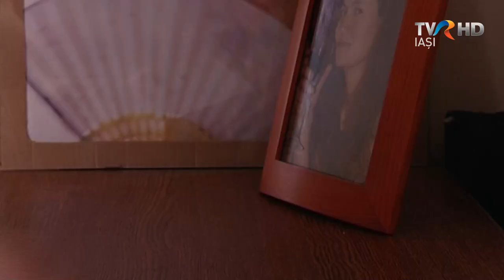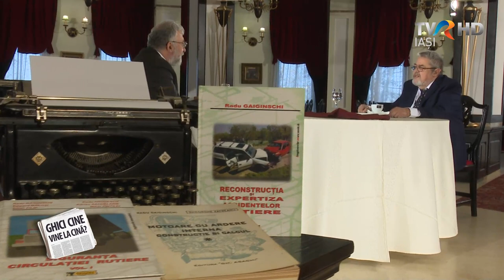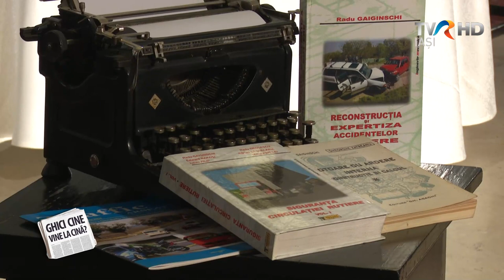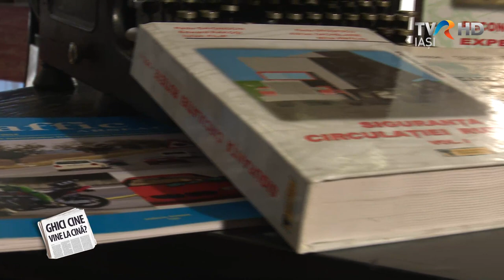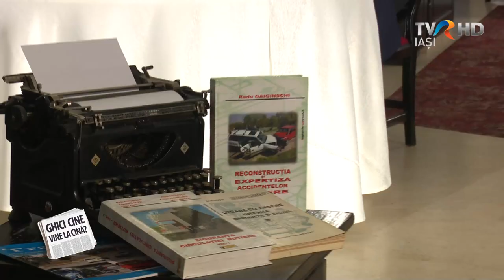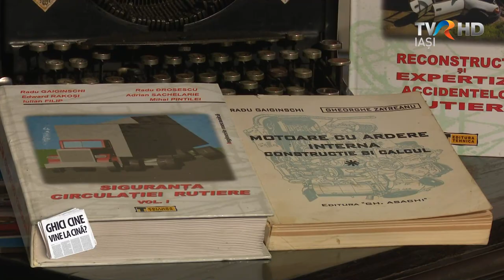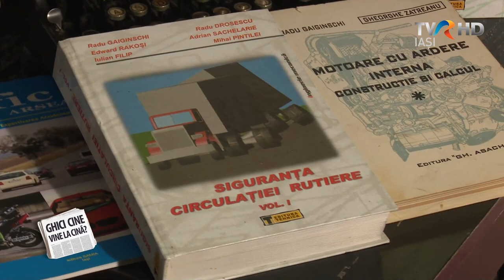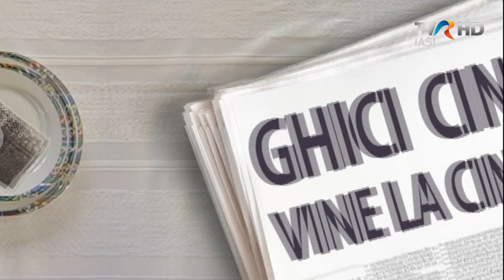Ghici cine vine la cina? - Radu Gaiginschi